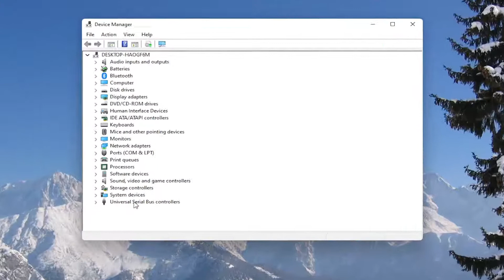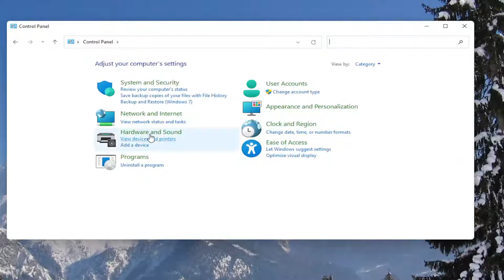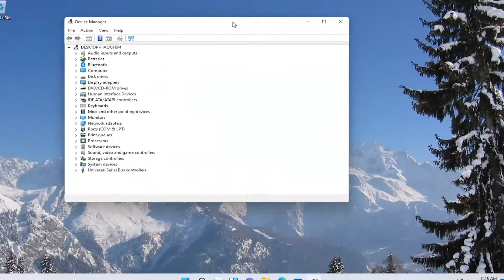USB Keeps Disconnecting and Reconnecting in Windows 11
If your USB keeps on connecting and disconnecting, it is often due to a faulty USB port, your machine’s Power Options etc. External hard drives have become essential in today’s world and they tend to be very useful. They are often used for storing system images i.e system backups, Windows installation media or for any other personal use. However, if you are unable to utilize your external drives, then what good are they?

Issues addressed in this tutorial:
usb disconnecting and reconnecting windows 11
usb disconnect sound repeating windows 11
usb disconnect and reconnect windows 11
usb connect disconnect
usb cable auto disconnect
how to disconnect usb from laptop
how to disconnect usb from pc
how to disconnect usb
usb connector disconnected
usb disconnect windows 11
windows usb disconnect sound
usb connect disconnect sound windows 11
usb auto disconnect windows 11

The disconnecting and reconnecting of a USB isn’t something new and has been known throughout the years. The issue was somewhat decreased with Windows 11, however, it hasn’t been annihilated. Some users have experienced this issue after upgrading to Windows 11 from a prior version etc. The solution for this is easy and straightforward.